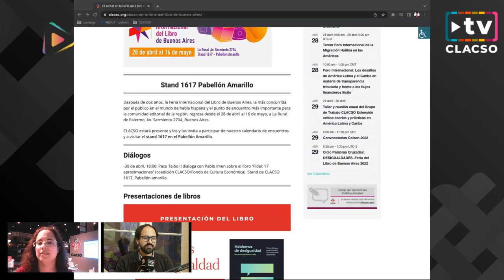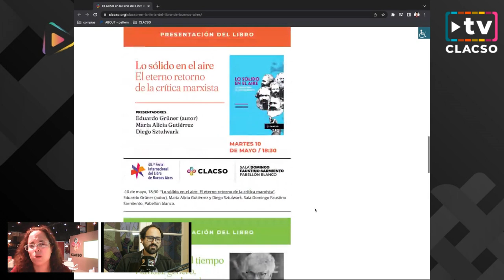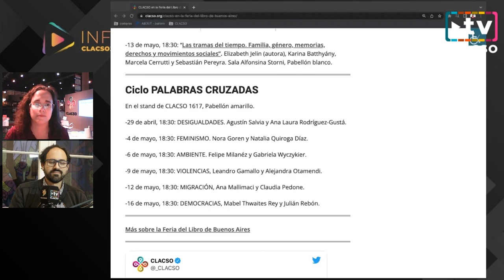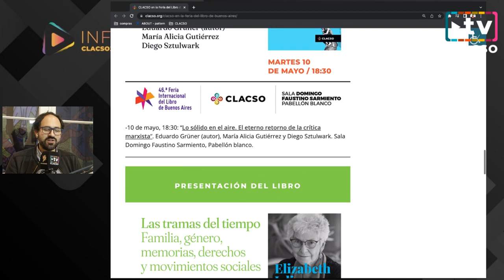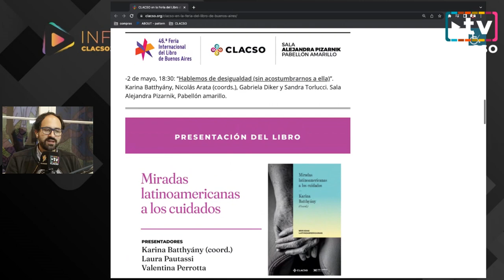Fernanda Pampín: "CLACSO participará en la Feria del Libro de Buenos Aries"